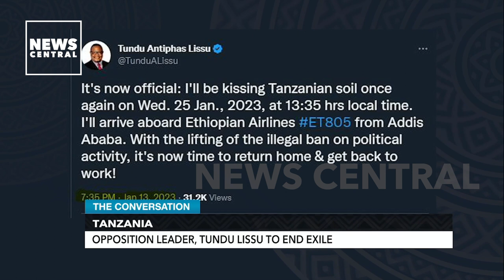Tanzania Opposition Leader, Tundu Lissu to End Exile | The Conversation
After the Tanzanian government’s decision to lift the six-year ban on political rallies in the country, opposition leader and former presidential candidate Tundu Lissu has expressed his intentions to return to his home country from exile. Lissu left Tanzania six years ago after being shot 16 times by unknown assailants. Now, he says he will be returning and may be contesting for the country’s presidency in 2025. We discussed further on this episode of TheConversation

Anchors:
Gbenga Aborowa
Rita Omodia

Guests:
- Mohammed-Dia Hammani, Researcher, Syracuse University’s Maxwell School, USA joins us from New York
- Elizia Volkmann, a Journalist, who is joining us from Tunis, the capital of Tunisia

Tanzania Opposition Leader, Tundu Lissu to End Exile